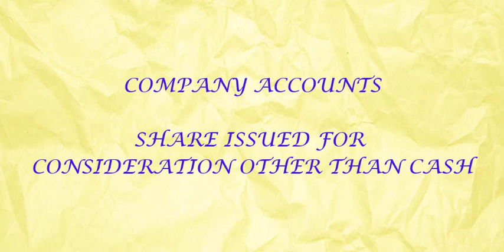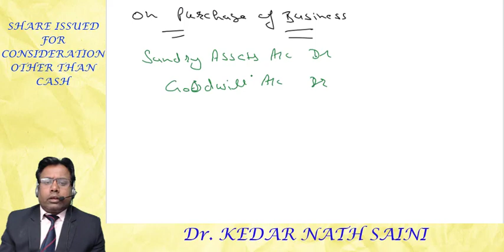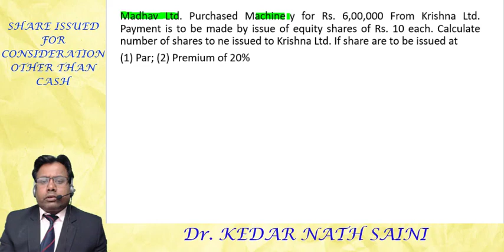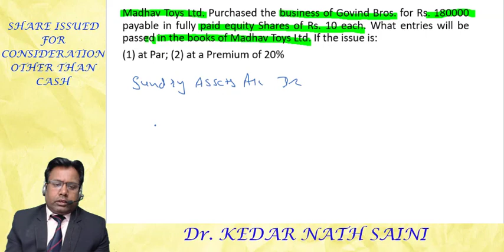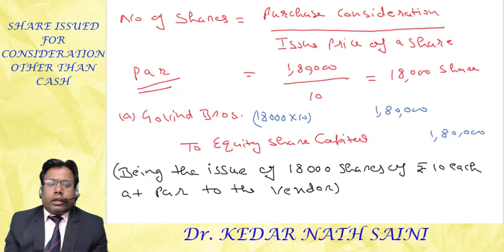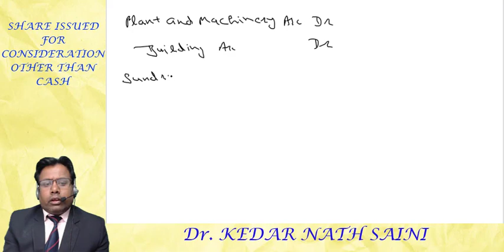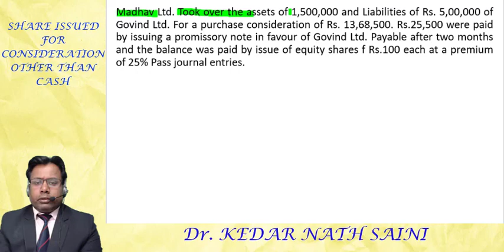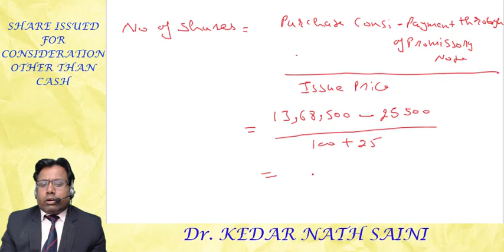SHARES ISSUED FOR CONSIDERATION OTHER THEN CASH 11 By Dr. Kedar Nath Saini